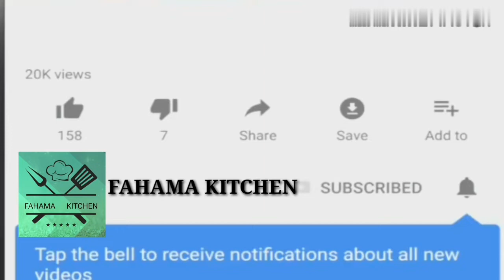MIXED FRUIT COCKTAIL MAKE EASY HOMEMADE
We Making MIXED FRUIT COCKTAIL At Home Easy some fruits are added

INGREDIENTS||FRUITS
RED APPLE
ICE CUBES